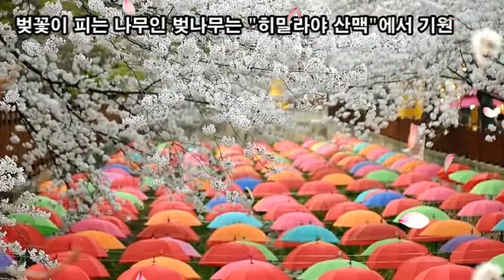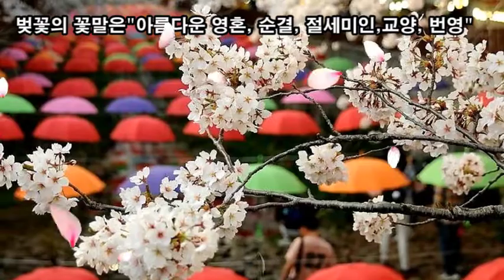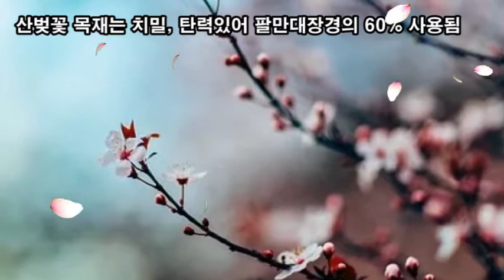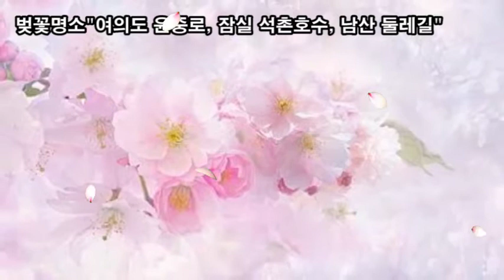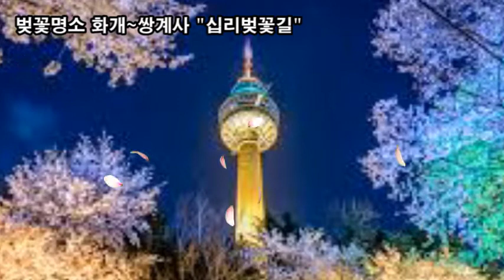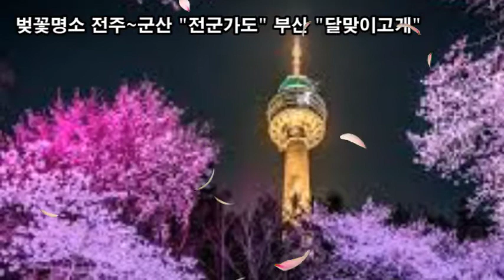랜선힐링여행, 백만송이 벚꽃 꽃날림 힐링, 벚꽃의 꽃말은 "아름다운 영혼, 순결, 절세미인, 교양, 번영"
백만송이 벚꽃 힐링,
버짐처럼 삽시간에 퍼진다하여 붙여진 "벚꽃"
벚꽃이 피는 나무인 벚나무는 "히말라야 산맥"에서 기원
만개한 벚꽃이 흩날리는 멋진 모습은 세상만사를 다 잊게 함
왕벚나무 꽃말은 "순결, 뛰어난 미인"
산벚꽃나무 꽃말은 "미소, 고상, 담백, 미련"
산벚꽃 목재는 치밀, 탄력있어 팔만대장경의 60% 사용됨
수양벚나무 꽃말은 "은총, 속임수"
겹벚꽃나무 꽃말 "단아함" "정숙"
서양에서는 벚꽃을 "봄" "순결한 처녀" 상징
일본에서는 "부"와 "번영" 상징
벚꽃명소 "여의도 윤중로, 잠실석촌호수 일대, 남산둘레길"
벚꽃명소 "진해군항제"
벚꽃명소 화개~쌍계사 "십리벚꽃길"
벚꽃명소 전주~군산 "전군가도" 부산 "달맞이고개"